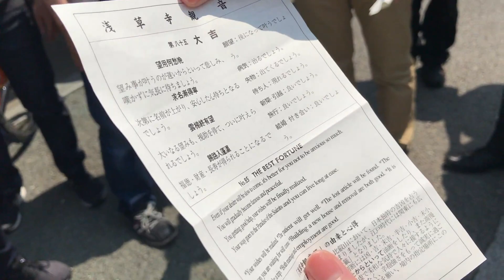浅草オフ会！凶があふれるおみくじで驚異の結果！みんなありがとう！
雨情華月デザインアクセサリーブランド

★★雨情華月1stシングル★★
オリコンデイリー ランキング！4位！！
永遠と陽炎 発売中！！

●CDミニアルバム全国流通！●
お陰様で2018年8月8日にダイキサウンドさんより、雨情華月CDミニアルバム〔幻想和歌集〕が発売されました！

●アメブロオフィシャル●
雨情華月症候群

●【FANICON】●
雨情華月症候群

※毎日更新

♬♬♬♬♬♬♬Specialthanks♬♬♬♬♬♬♬

《雨音のラプソディ》《月うさぎのシエスタ》《忘却の華言葉》 《月光浴》《永遠と陽炎》

（iTunes、apple music、amazon music、spotify、line music、google 、play music、awaにて、配信中です！）

★Facebook（一応ありますくらいです）

服はアクシーズファムさん！